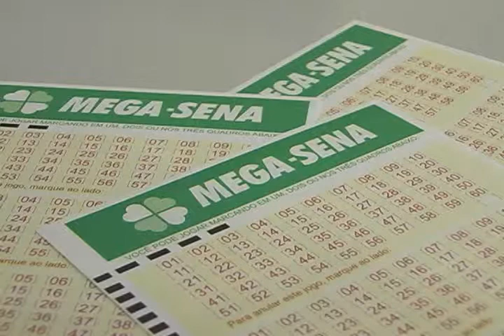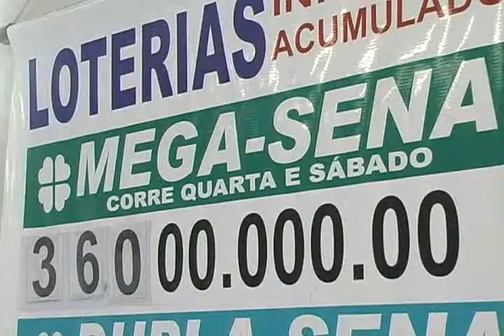Tv Cidade Sul - Movimento nas Lotericas